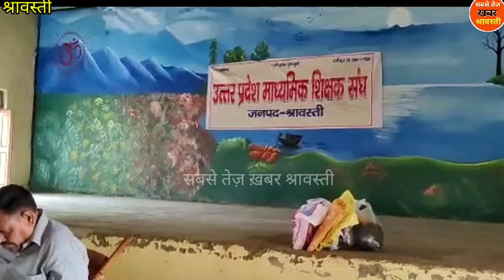गुरुबचन सिंह अध्यक्ष और राजेश यादव बने मंत्री